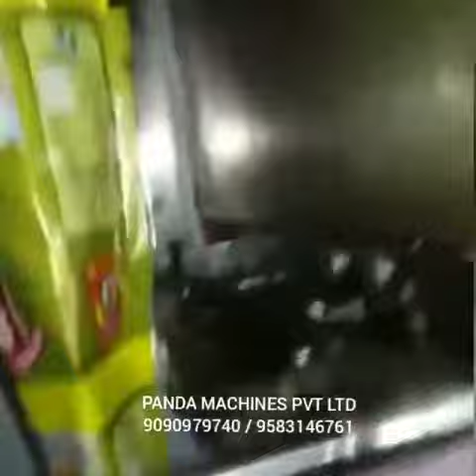PNEUMATIC CUP FILLER NAMKEEN PACKING MACHINE FOR ALL TYPES OF NAMKEEN, POTATO CHIPS, KURKURE PACKING